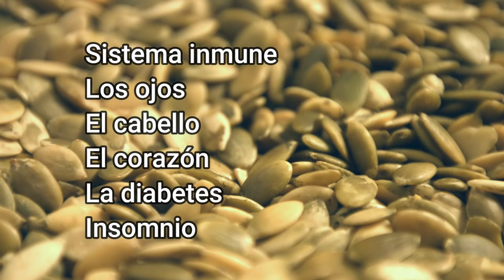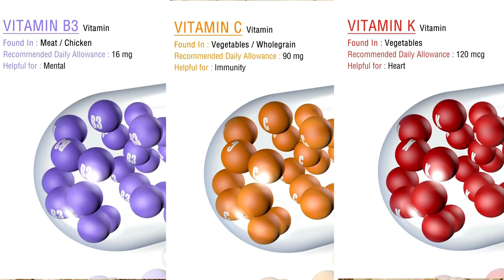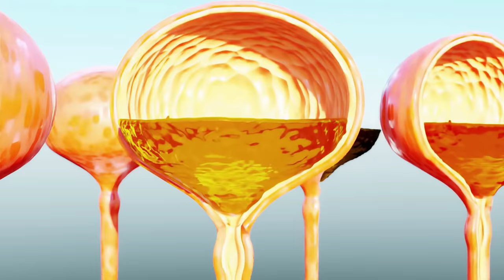Estas semillas te Ponen Duro como un Toro | Ningún Hombre te dirá este Secreto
En este vídeo te diremos cuales son los efectos de las semillas de calabaza para tu salud en general, ademas conocerás las propiedades y beneficios  mas importante de estas semillas y como puedes consumirla para mejorar tu estilo de vida.
Así mismo Las pepitas de calabaza concentran múltiples elementos que protegen nuestra salud de la diabetes, las enfermedades del corazón entre otras
 Destacan sus ácidos grasos omega 3, el magnesio y zinc, tocoferoles y otros antioxidantes.